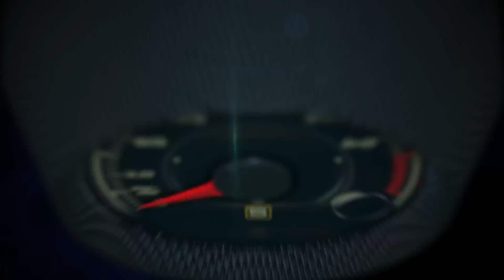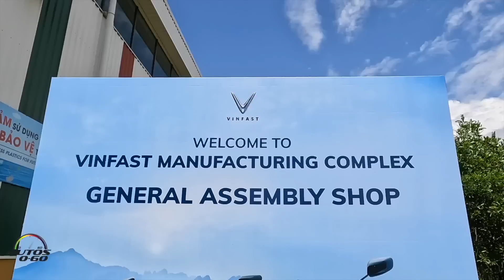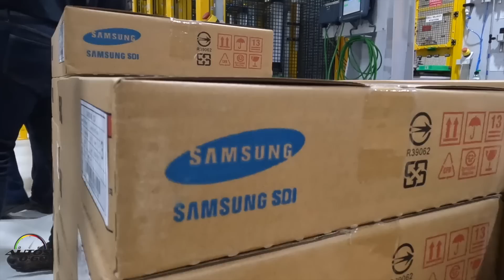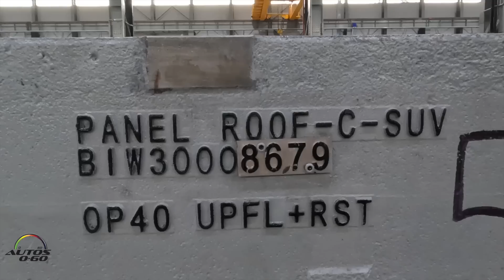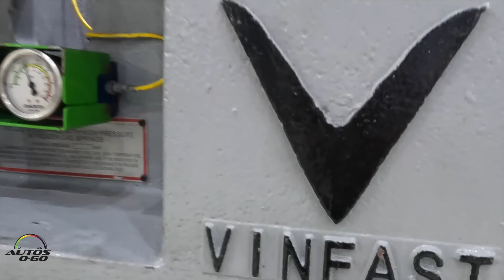VinFast manufacturing complex, the home of the new electric car company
VinFast is the first company to contribute to realizing Vingroup’s strategy of becoming a leading Technology - Industry Group, with the completion of construction and installation of a state-of-the-art manufacturing complex and developed the first three models in just 21 months.

Currently, VinFast is strongly progressing toward realizing its vision of becoming the world’s leading smart electric vehicle company with an electric vehicle ecosystem including electric cars, electric buses, and electric scooters. The first electric car product, VF e34, which was recently launched in Vietnam in March 2021, has quickly set a record of more than 25,000 pre-orders after only three months.

At the end of December 2021, VinFast handed over the first batch of VF e34 models to customers.

The two electric car models – VF 8 and VF 9, which were present at the Los Angeles Auto Show 2021, are Vietnam’s first electric car models to be exported to the US and Europe markets. At CES 2022, VinFast continued to launch new electric vehicle models, including VF 5 (segment A), VF 6 (segment B), and VF 7 (segment C).